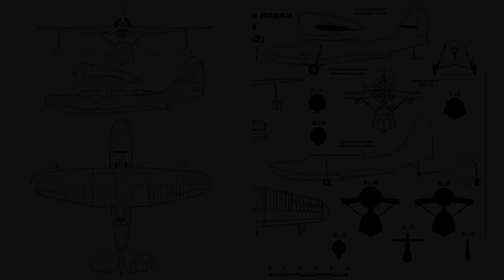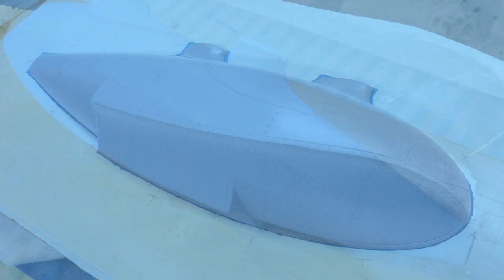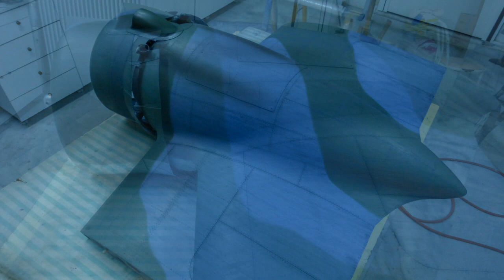Beriev Be-4 (Wing construction)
RC Beriev Be-4
1st Video of the construction of this plane covers The Wing.
From the photo of the original plane to the fully painted and functional rc plane.